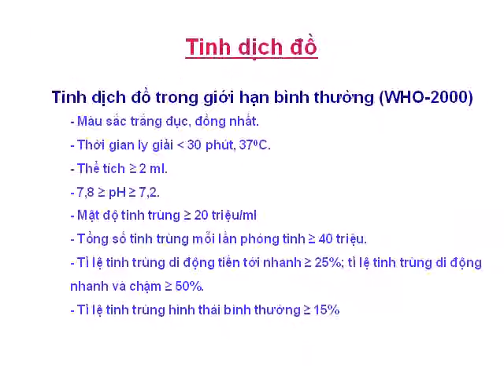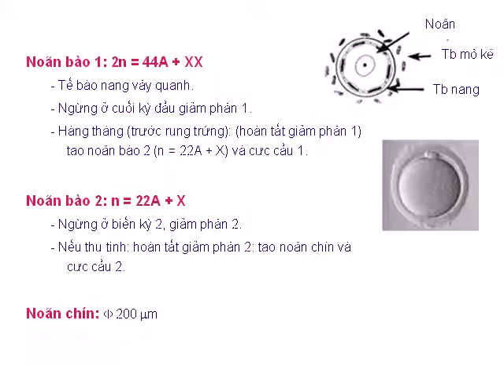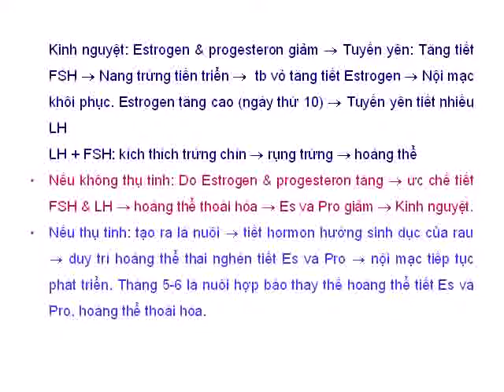Slide Mô học: Hệ sinh dục 2